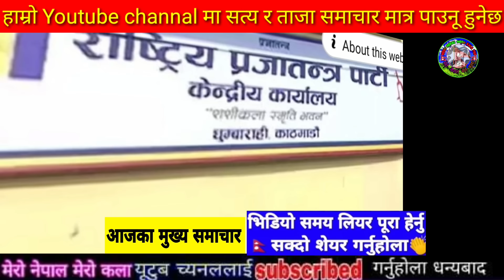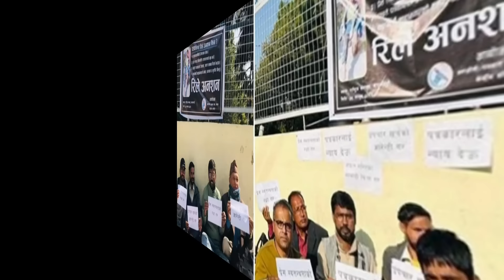Today news nepali news aaja ka mukhya samachar, nepali News,Sakas,Katta Handinchhu - Khem Century